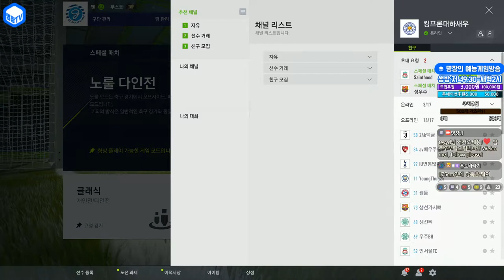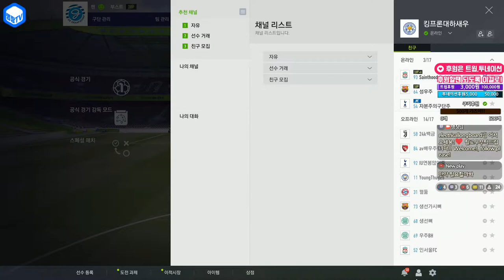명장의 피파온라인4[멕시코 축구국가대표팀스쿼드 스페셜레전드 선수체감추천리뷰 TT시즌 L.에르난데스 은카5카:급가성비,속가,드리블,침투,슛 좋은 공격수ST]개인전술